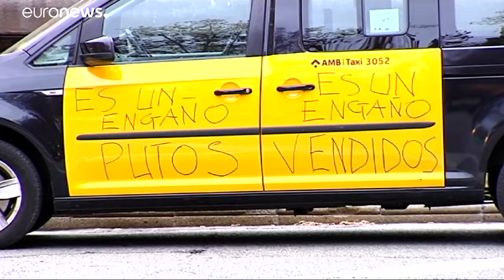Las movilizaciones del taxi prosiguen en Madrid y Barcelona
Los taxistas piden a los gobiernos regionales que regulen los VTC, base de negocio de Uber y Cabify…